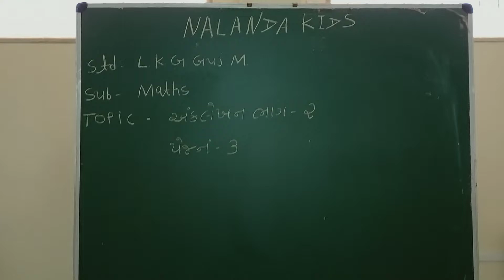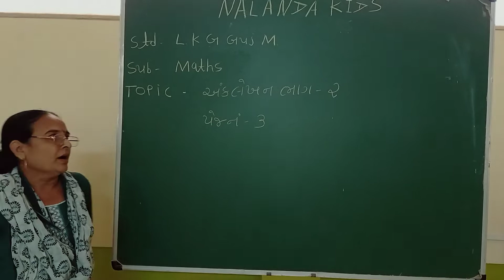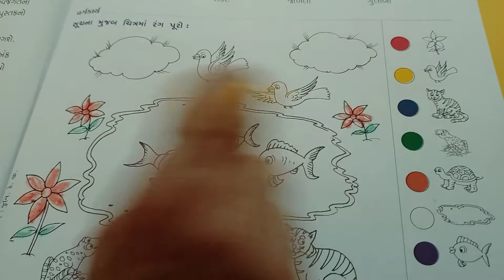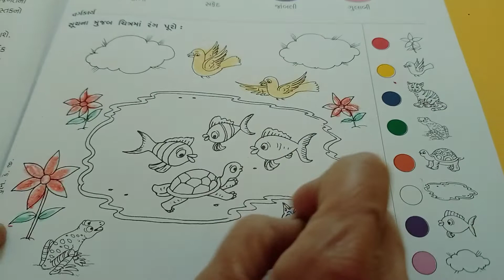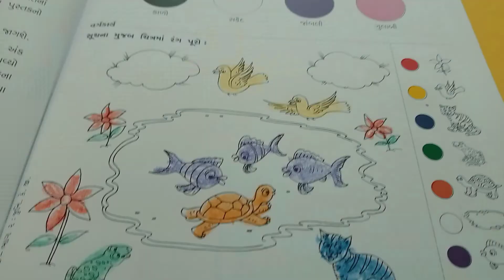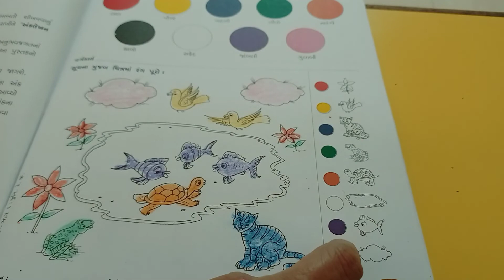Lkg Guj Med || Maths || Anklekhan Bhaga 2 Page No 3